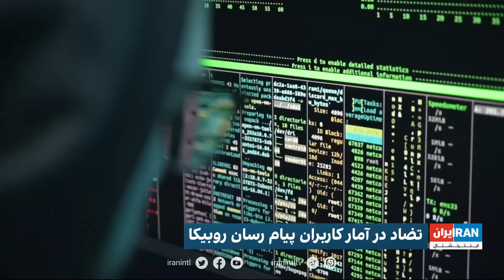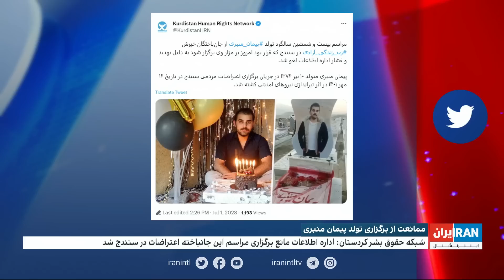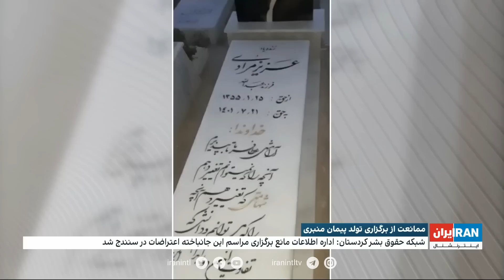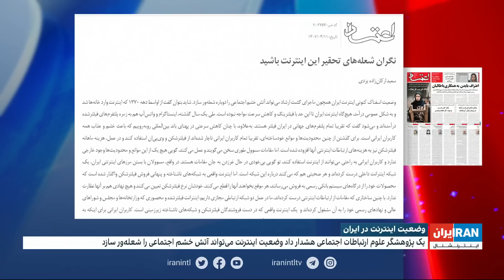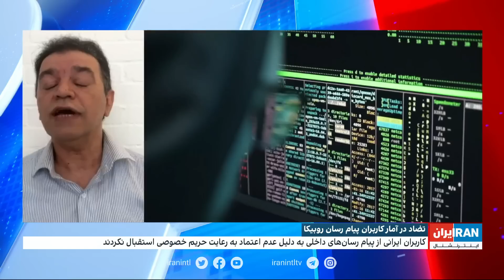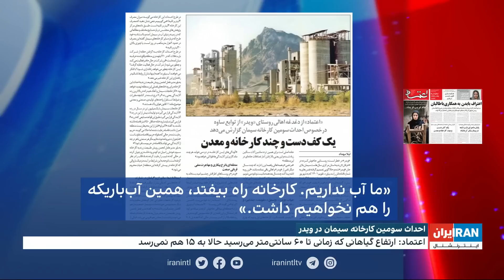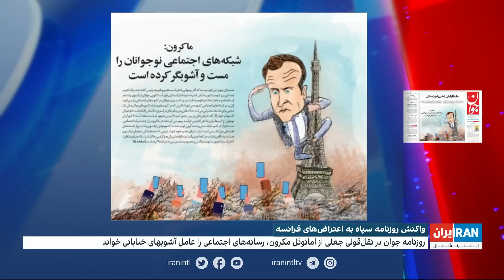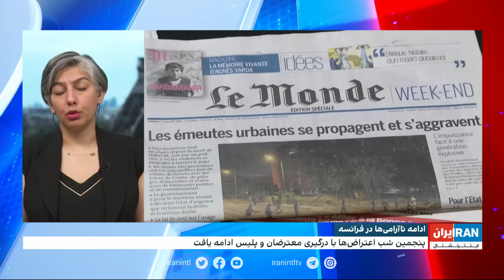خبر نیم‌روزی | یکشنبه ۱۱ تیر